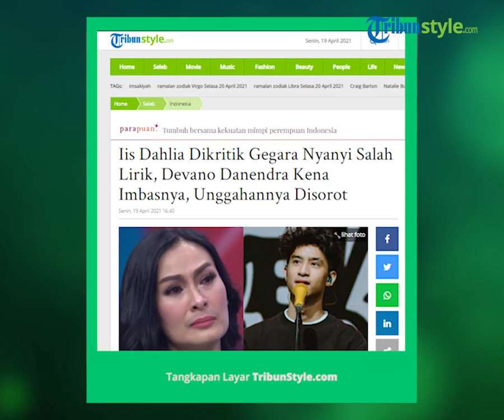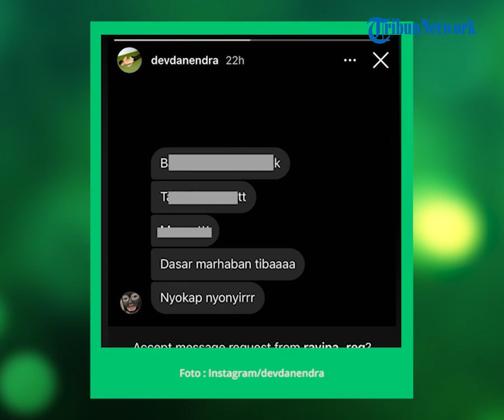Iis Dahlia Dikritik Gegara Nyanyi Salah Lirik, Devano Danendra Kena Imbasnya, Unggahannya Disorot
TRIBUNSTYLE.COM - Penampilan Iis Dahlia salah lirik banjir kritikan, Devano Danendra kena imbasnya, begini curahan hati putra sang biduan.

Nama pedangdut Iis Dahlia ramai diperbincangkan publik belakangan ini.

Hal itu lantaran Iis Dahlia salah lirik saat menyanyikan lagu religi 'Ramadhan Tiba' di acara Voice of Ramadhan.